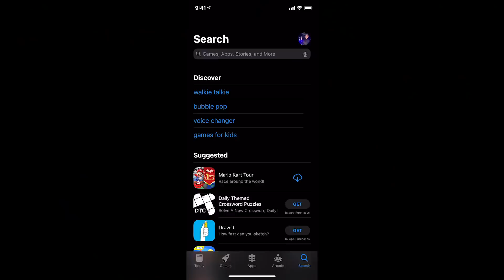Why you DON'T PLAY CARDS with a MAGICIAN + WSOP Giveaway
Come see why Poker Players Up-Ended by Magician Download and Play the WSOP game instead!
Learn how to CHIP Shuffle and perform some pretty cool Card Throwing Trick Shots 👊

►► COMMENT your WSOP USERNAME for a chance to win 1 of 2 WSOP SWAG BOXES!!

► WSOP app is “free to play” and “free to download”

🃏Get your Card Throwing Merch & Magic here!

SEND FAN MAIL:

RSJ, INC.